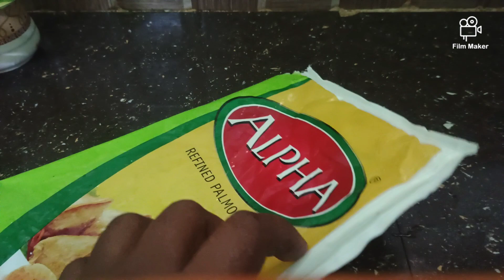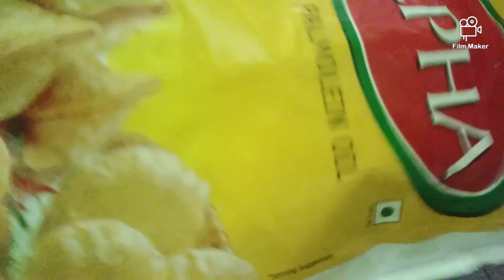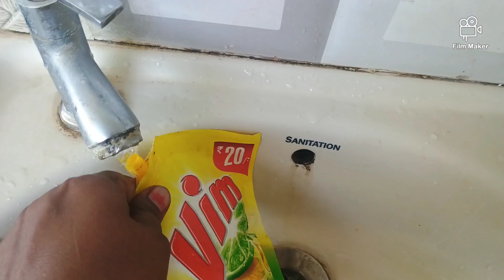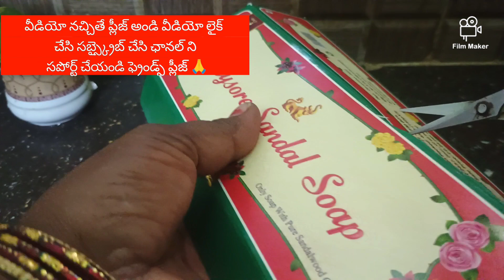🔥👉అయిపోయిన నూనె🤷ప్యాకెట్స్ ని పడేయకండి?వీటివల్ల చాలా ఉపయోగాలుఉన్నాయి? మిస్ కాకుండాచూడండి!new tips #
://youtu.be/awxgEEqhcDc?si=--0EHGYuQM0jMFqqhttps

# expirecleaningtips#
amazing face powderuseful tips#
needle tips#
health tips#
cleaning tips#
washing machine